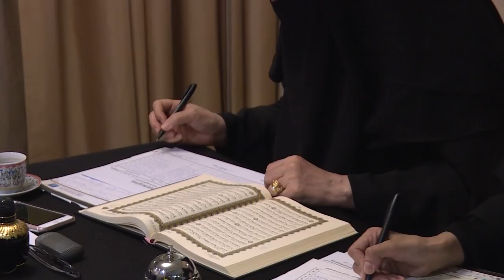الرسالة اليومية - اليوم الثاني - 13 / نوفمبر / 2017